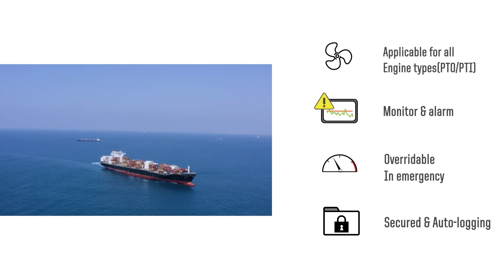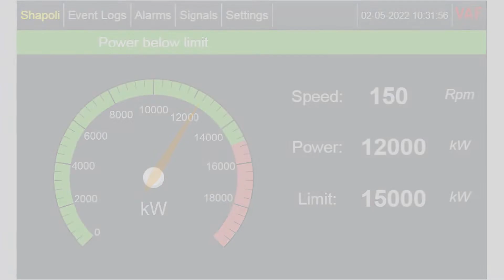VAF Shapoli Introduction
VAF is the first to offer a Shaft Power Limitation (ShaPoLi) solution with type approval.

The VAF ShaPoLi Solution ensures that your actual power is accurately recorded and can be limited to the allowed EEXI maximum. In emergencies, for safety reasons, you can immediately use the engine power reserve. ShaPoLi alerts you visual and audible when the EEXI power limit is exceeded. Automatic data logging of these events ensures that the PSC can always verify your actions.

√ Safest solution
√ No interference with the engine control system
√ Allows for instant use of power reserve by the crew on the bridge
√ Engine independent “One size fits all” solution
√ Can be installed before the EEXI limit is known
√ Drives CO2 reduction and CII improvements
√ MEPC.335(76) and IACS Rec 172 compliant

Per the first of January 2023, all sailing vessels above 400 GT falling under MARPOL Annex VI must comply with the latest Energy Efficiency Existing Ship Index (EEXI) regulations from the International Maritime Organization (IMO) for regulating propulsion energy efficiency. Most sailing vessels must limit their propulsion power to comply with these EEXI regulations. You are well-prepared with the VAF ShaPoLi Solution.